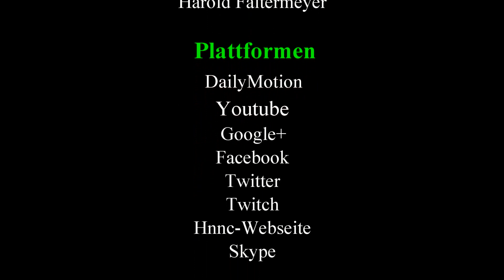Gta 5 Online|✪In der Garage fahren✪ |►PS4/Xbox One◄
In diesem Video zeige ich euch wie
ihr in der Garage mit dem Auto
fahren könnt
Gta 5 Online 1.30

Meine Konsolen:
 ►Ps4
 ►Ps3

Meine Technik:
►PC: Microstar/Intel Core i7-4790/CPU 3,8GHz/GeForce GTX 750/RAM 16GB/Win. 8.1
►Mein Headset: Siberia V2 Special Edition Orange
►Mein Aufnahme Gerät: Elgato Game Cupture HD 60
►Audio Programm: Audacity /CyperLink AudioDirector 5/ CyberLink WaveEditor 2
►Video Bearbeitung: CyperLink PowerDirector 13 64 bit